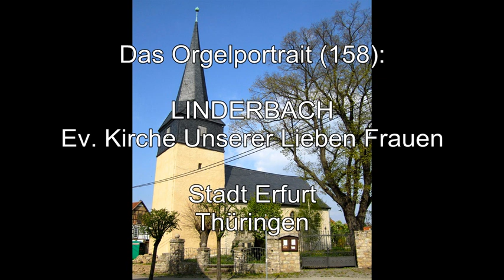Orgelschätze in Thüringen: Die Schulze-Orgel in Linderbach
Das Orgelportrait / Orgelvorstellung (158): Die Schulze-Orgel in der Ev. Dorfkirche Unserer Lieben Frauen, Linderbach

Erbauer: Johann Friedrich Schulze 1857

Hauptwerk, C-f3
Bordun 16'
Principal 8'
Hohlflöte 8'
Gambe 8'
Octave 4'
Mixtur 5f.

Oberwerk, C-f3
Geigenprincipal 4'
Gedacktflöte 4'

Pedal, C-d1
Subbaß 16'
Principalbaß 8'

Manualkoppel
Manual-Großkoppel
Pedalkoppel

Klangbeispiele
Rinck, Christian Heinrich: Jesu, meine Freude
Bönicke, Hermann: Nun sich der Tag geendet hat
Rinck, Christian Heinrich: Herzliebster Jesu, was hast du verbrochen / In dich hab ich gehoffet, Herr / Jerusalem, du hochgebaute Stadt
Rinck, Christian Heinrich: Herr, ich habe mißgehandelt (im vierfachen Contrapunkt)